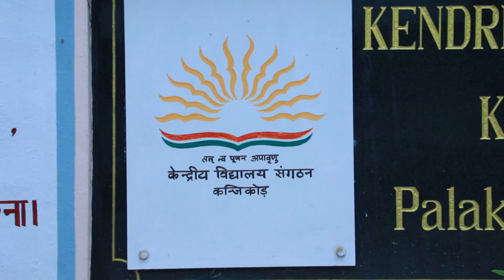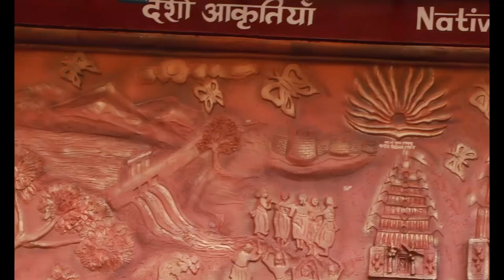WALL ART ON FOLK ARTFORMS OF PALAKKAD പാലക്കാടൻ നാടൻ കലാരൂപങ്ങളുടെ ചുമർ ശിൽപം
Native Contours - A WALL SCULPTURE Show casing the Folk artforms of palakkad district At KV Kanjikode